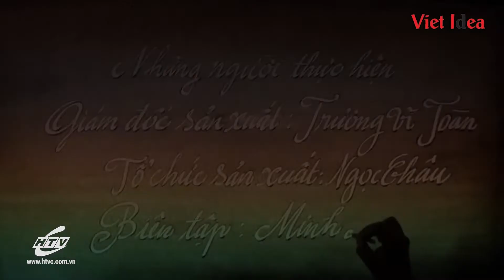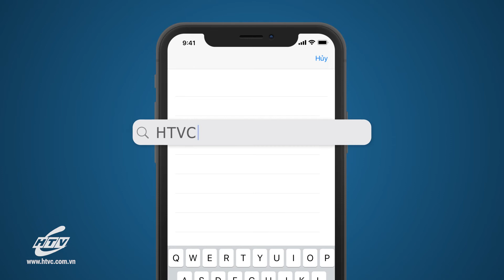Hạt Cát Diệu Kỳ - Tập 11 : Chú Thợ Xây | HTVC Teen Vẽ Tranh Cát Mới Nhất 2021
Hạt Cát Diệu Kỳ là một chương trình mang những thông điệp giản đơn và sâu sắc từ cuộc sống thông qua những câu chuyện được vẽ bằng tranh cát